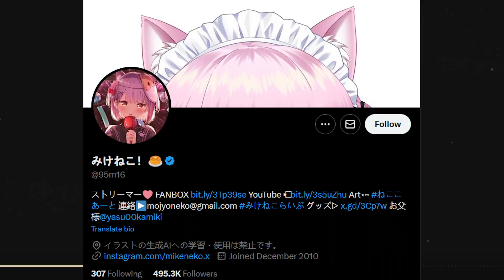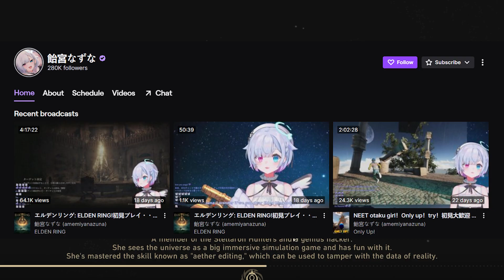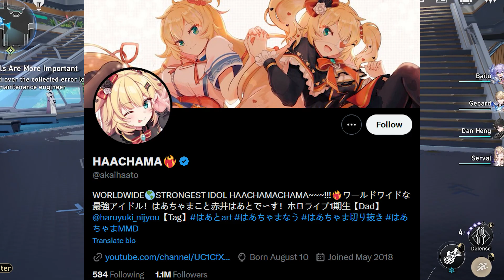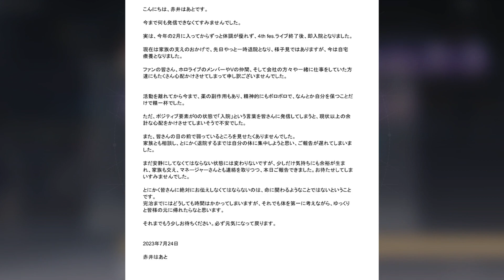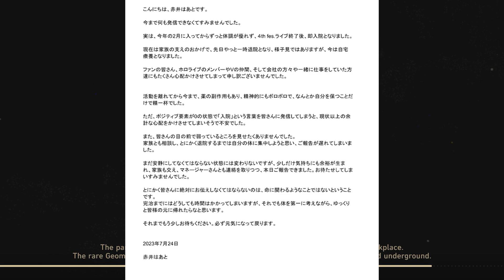Uruha Rushia Terjebak Masa Lalu , Hachama Return? | Hololive News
00:00 Intro
00:10 Rushia Balik ?
02:05 Kiara New Kostum
02:25 Akai Haato Return ?

Guys Berita dan Segala Informasi yang disampaikan di Channel  ini belum tentu 100% benar dan Akurat, serta hanya kebanyakan opini pribadi Jika ingin Info Terpercaya dari Situs-situs Resmi silahkan di cek Ya.